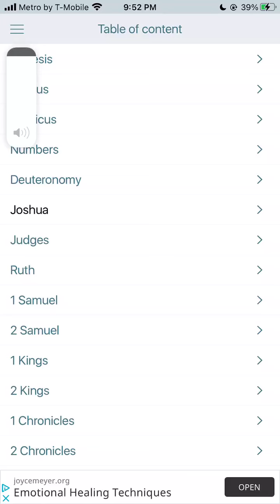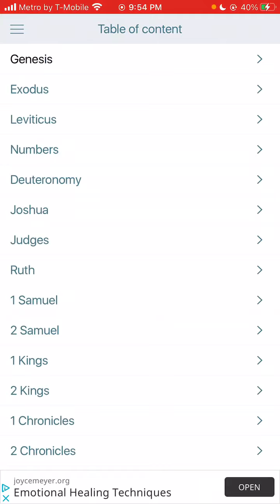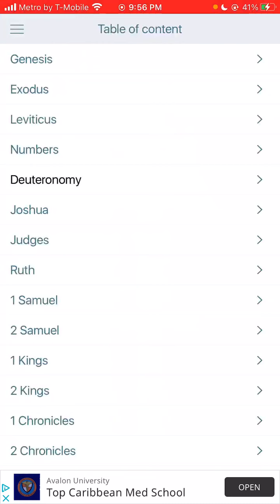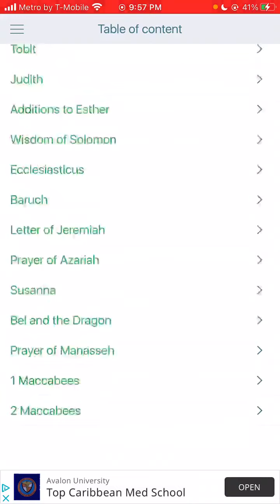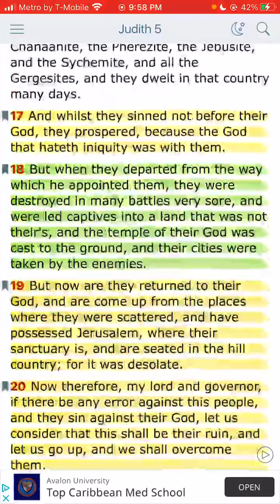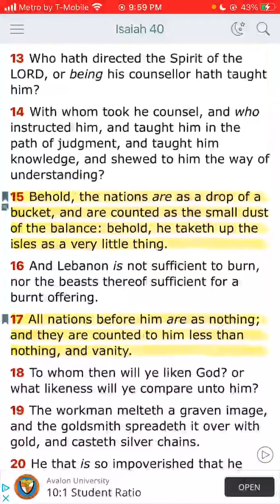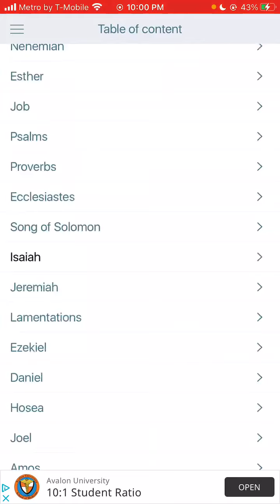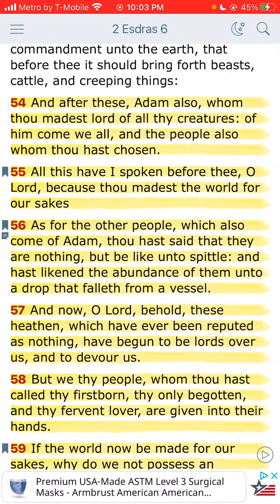Lord dealing with Israel